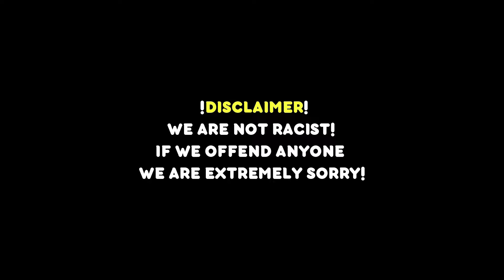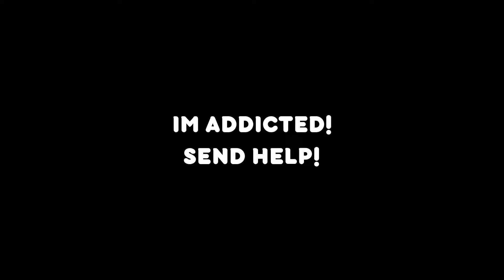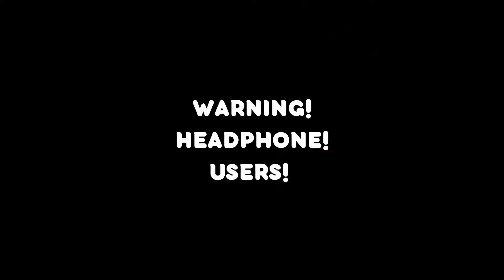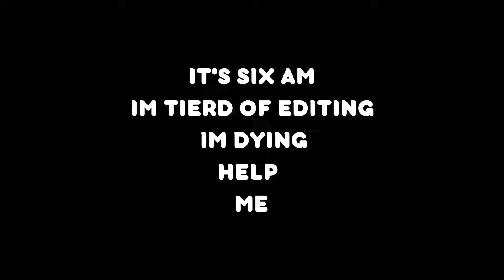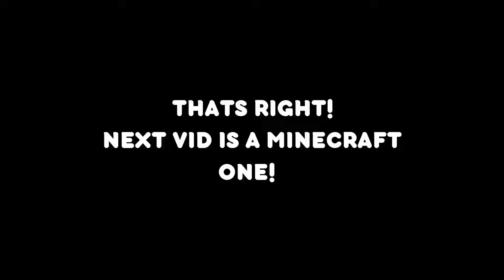CS:GO moments that tickle my pickle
follow on instagram - @HRRMofficial